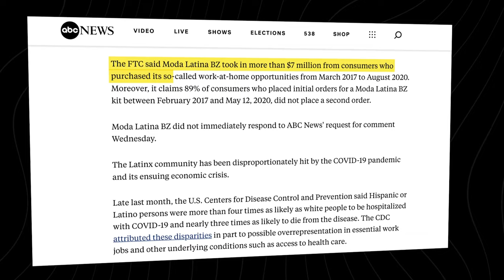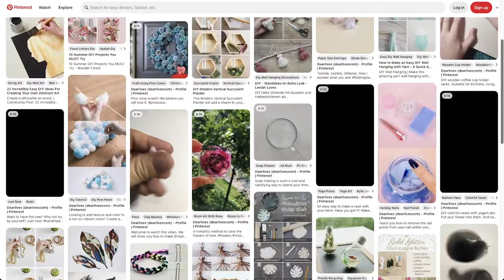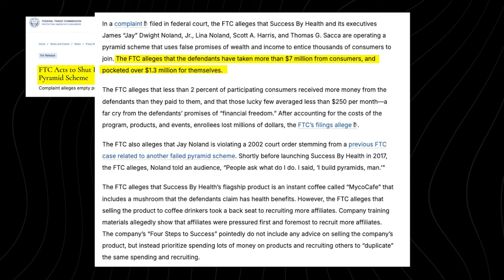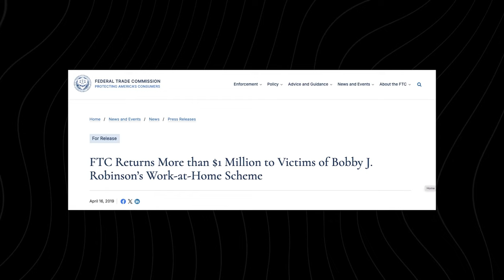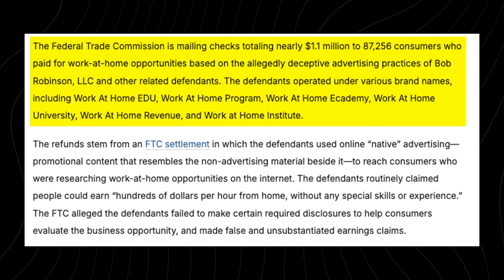10 Work From Home Job Scams You Must Avoid